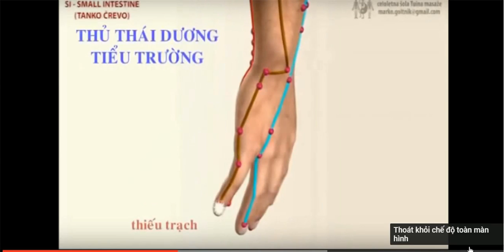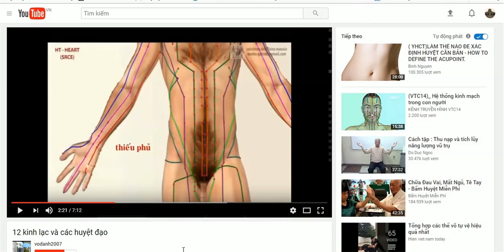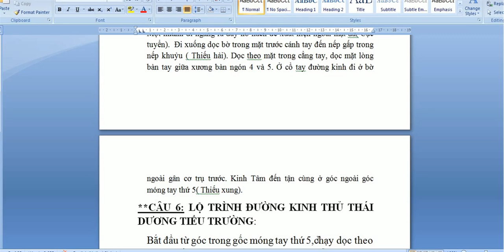Lộ trình của kinh Thủ Thiếu Âm Tâm-sách nói y học